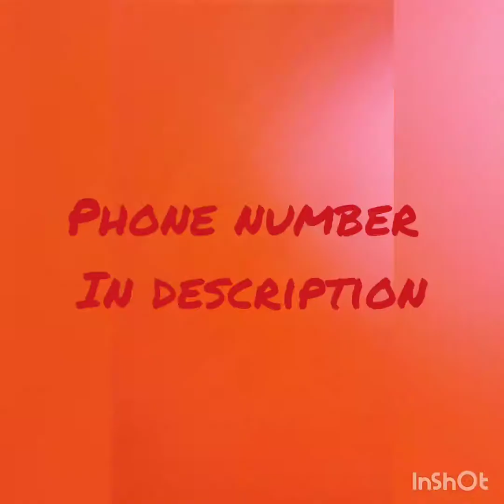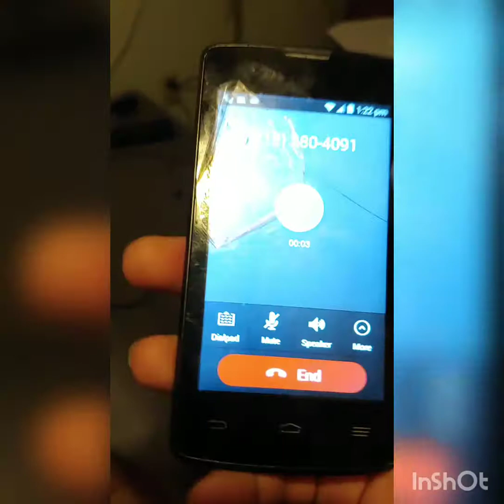U guys need to watch this video if fortnite fan(s).